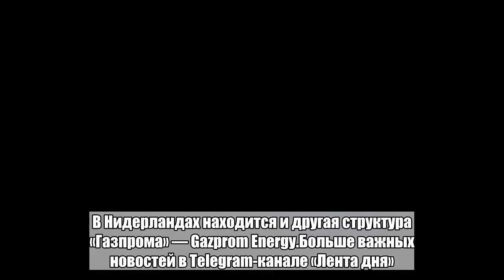Имущество «Газпрома» арестовано из-за Украины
Суд арестовал голландские активы «Газпрома» для выплаты 2,6 миллиарда долларов украинскому «Нафтогазу» по иску Стокгольмского арбитража. Об этом во вторник, 5 июня, сообщил «Нафтогаз».«Нафтогаз Украины» на прошлой неделе подал ходатайства об аресте долей «Газпрома» в дочерних компаниях и задолженности этих дочерних компаний, отмечается в сообщении.Голландский суд удовлетворил эти ходатайства, но шесть из семи дочерних компаний «Газпрома» в стране «отказались сотрудничать с судебными исполнителями». «Однако все это никак не повлияет на арест», — говорится в сообщении «Нафтогаза».Швейцарские судебные исполнители проводят действия, чтобы заморозить доли «Газпрома» в Nord Stream AG и Nord Stream 2 AG, отмечает украинская компания.«Нафтогаз» начал процедуру запроса об аресте активов российской компании в свою пользу в рамках решения Стокгольмского арбитража 30 мая. Российская сторона не признает решения международного арбитра, подозревает в предвзятом решении и намерена оспорить вердикт арбитража. Сумма задолженности российской компании перед украинской, согласно решению международного суда, составляет 2,56 миллиарда долларов.В Амстердаме находится офис Gazprom International. Компания участвует в работе международных проектов «Газпрома» по всему миру. В Нидерландах находится и другая структура «Газпрома» — Gazprom Energy.Больше важных новостей в Telegram-канале «Лента дня».